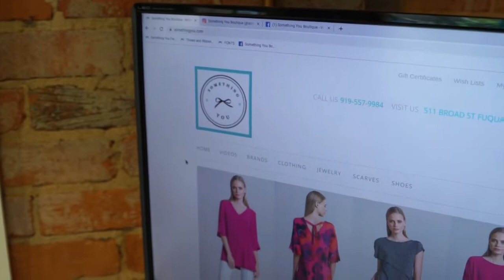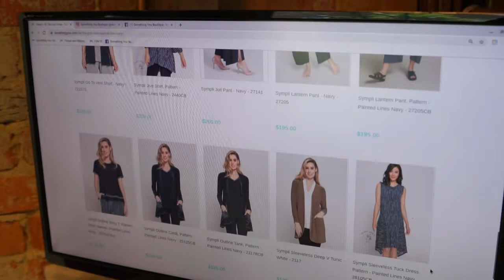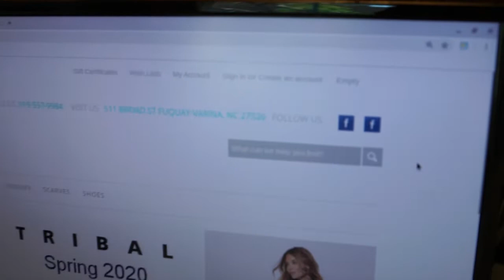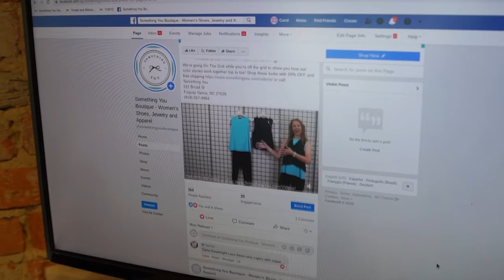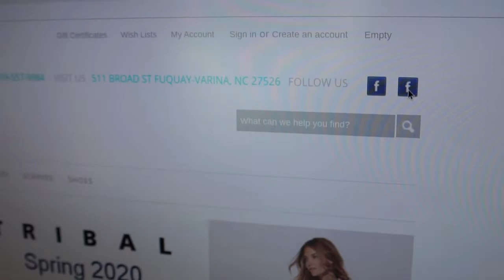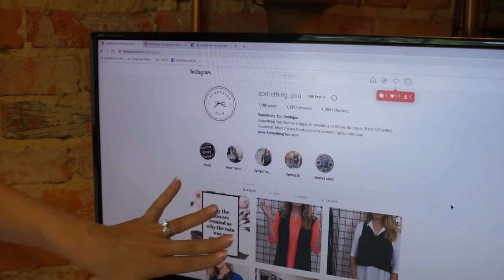Deal of the DAY and Facebook LIVE - 30% OFF Too!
You don't want to miss the deals starting this week!  with COUPON CODE: SAVE30 also for 30% off clothing and shoes.